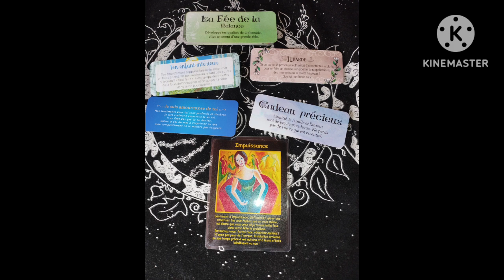BALANCE🐝messages pour septembre 2023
Tirage pour le signe balance
pour septembre 2023

🌼Tirage général🌺

guidance
messages conseils

💝Me contacter :💝

voyance
soin karmique
reiki
guidance spirituelle
lecture d'âme
retrouvez la boutique esoterique
rituel (hoodoo/païen)
nettoyage énergetique...

À bientot.
🗝️bon mois de septembre🗝️